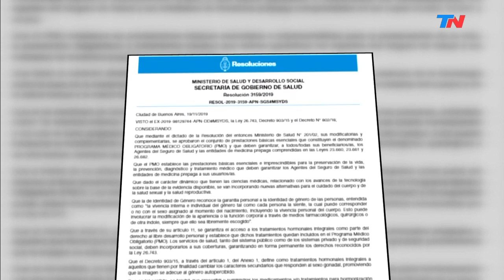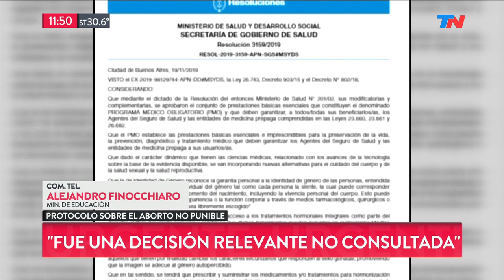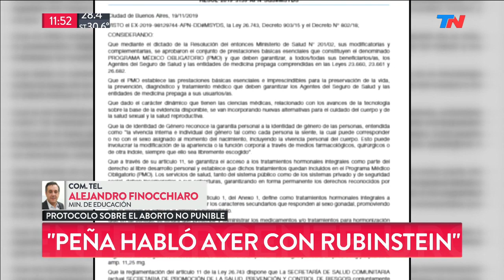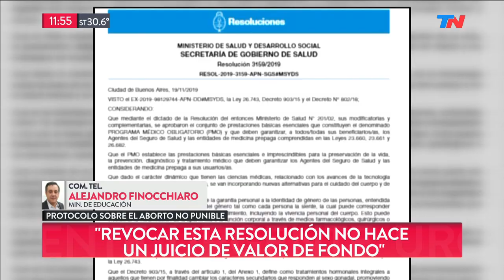Alejandro Finocchiaro habló sobre la revocación del protocolo de aborto no punible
Fragmento de "TN de 10 a 14" emitido el Jueves 21 de Noviembre de 2019.v